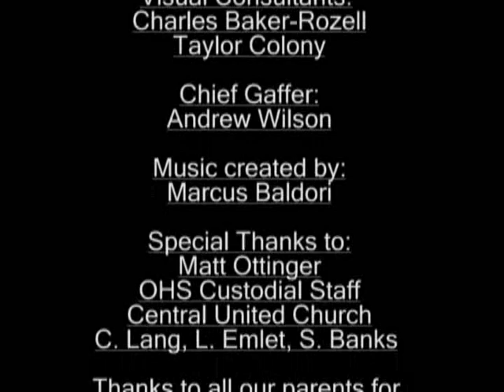Seven Ten Split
A movie that was in the East Lansing 48 Hour Film Contest